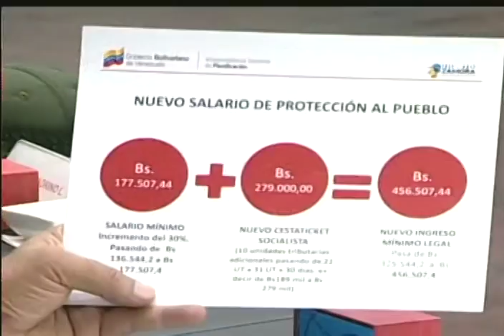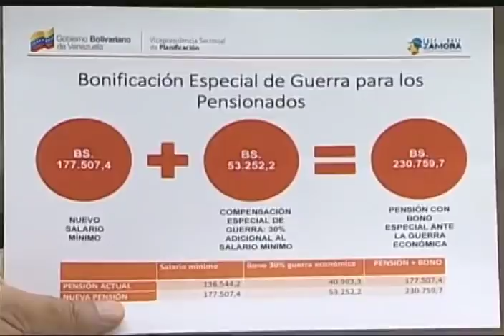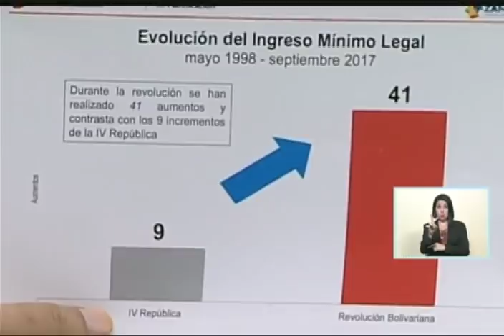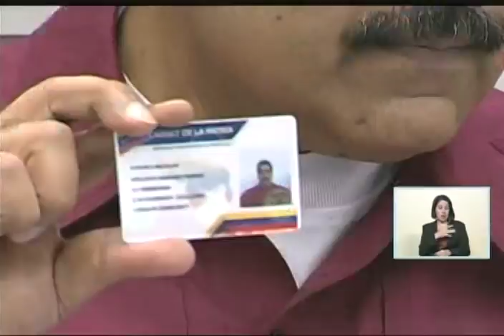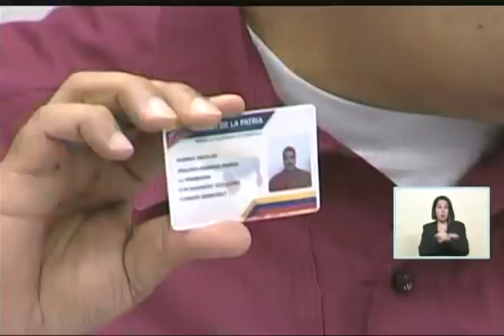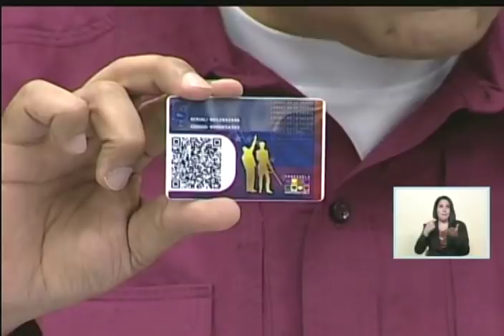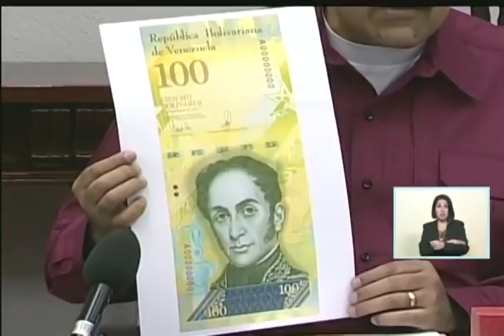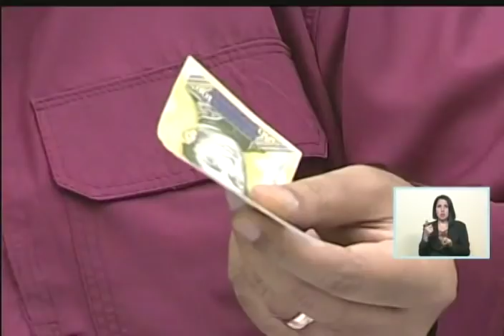Presidente Maduro, cadena el 1 noviembre 2017 con anuncios salariales y navideños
Transmisión completa del presidente de Venezuela, Nicolás Maduro, desde el Palacio de Miraflores, anunciando un nuevo aumento salarial y medidas para garantizar unas mejores navidades a los habitantes del país en situación de guerra económica. El video tiene algunas fallas hacia el final; volveré a subirla pronto.